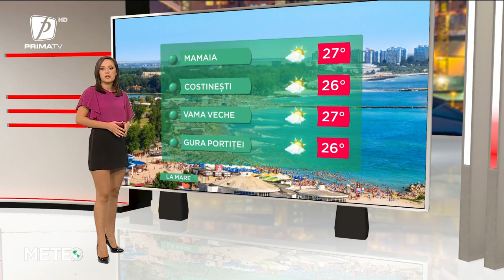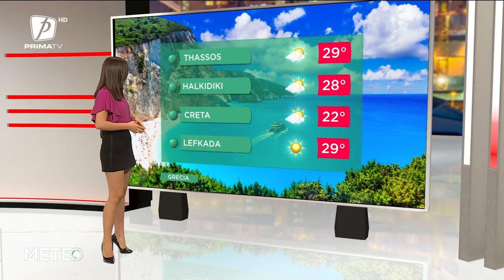Meteo - 3 septembrie